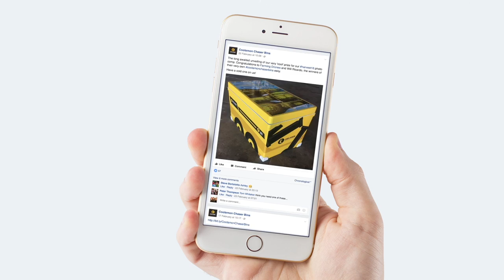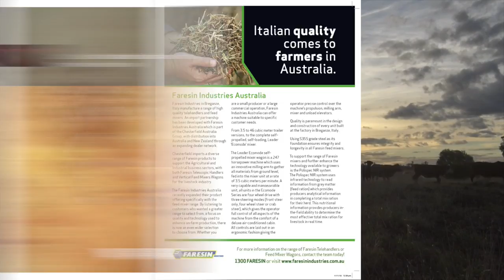OGA Knows Grain